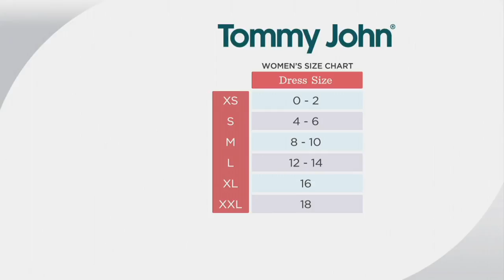Tommy John Set of 2 Women's Briefs or Men's Boxer Briefs on QVC